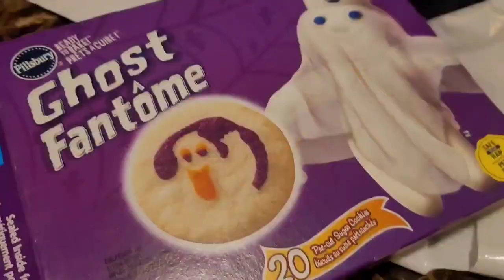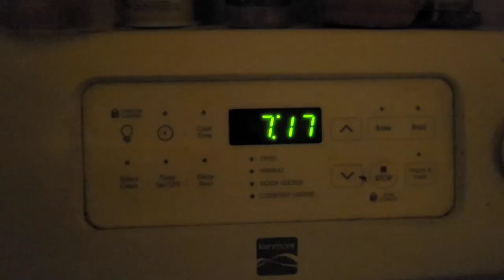Border Collie Will Jump And Run To Get Her Ball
Today's vlog is random days and remi wanted to run on our morning walk and then in the afternoon she got to play with her tennis ball at the park hope you enjoy